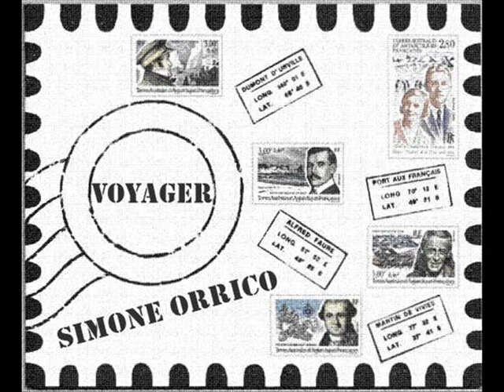Simone Orrico - Voyager ( No More ) Vocal Mix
Voyager Vocal Mix
Creato Presso Unconditional Studio 28/09/2012
Support to
Candy Vox
DATA DI USCITA 2012/12/18

Rilasciato da: Smilax-Publishing Srl
Data di uscita: 18 dicembre 2012